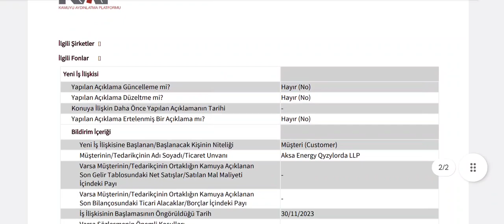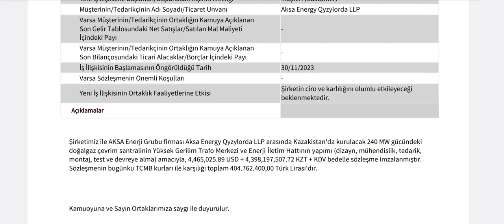404,7 Milyonluk Dev İhracat Anlaşması Yapıldı!